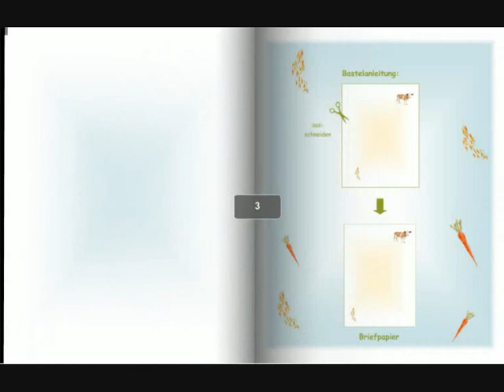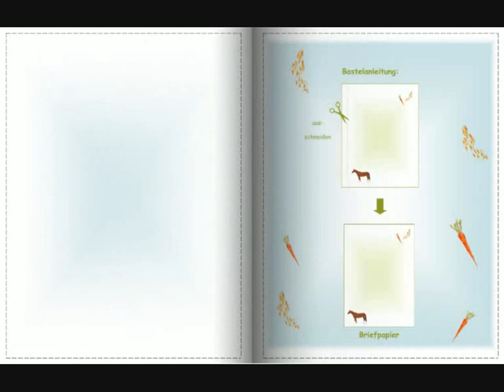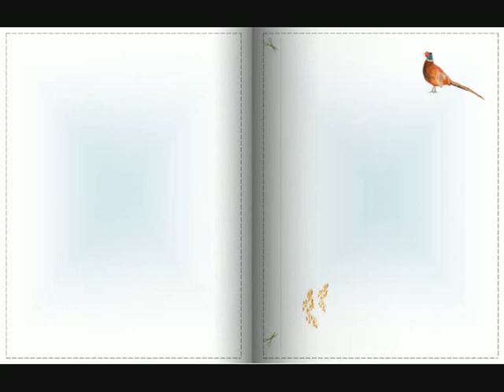Buchserie "Briefpapierbücher" für Kinder - Teil 1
Vorstellung der Bastelbücher für Kinder:
Dieses zauberhafte Bastelbuch lädt zu großem Bastelspaß ein. Hier wird ausgeschnitten und gebastelt. Das wunderschöne Briefpapier kann zum Beschreiben und Verschicken, als Dekoration und zum kreativen Basteln und Gestalten verwendet werden.